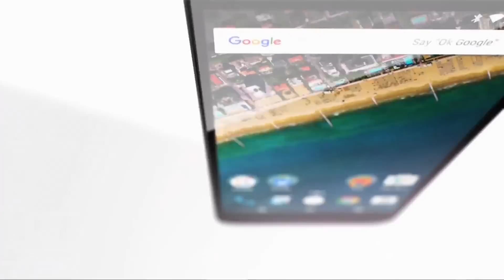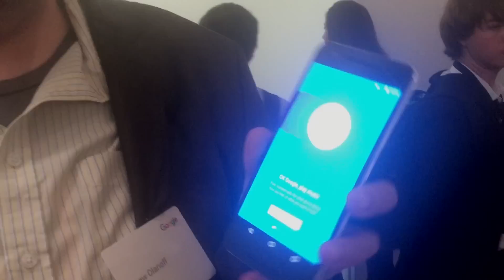Google's Nexus 5X and 6P | First Look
At today's Google's hardware event, they announced two updated phones Nexus phones. Drew Olanoff gets a quick hands on with the Nexus 5X and 6P. and Nexus 6P